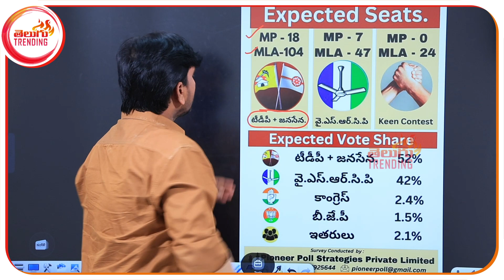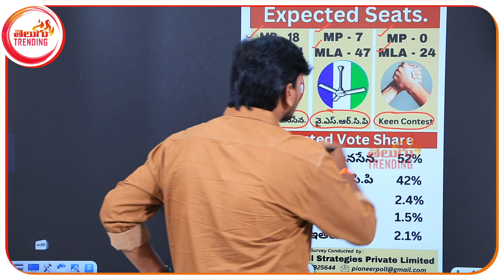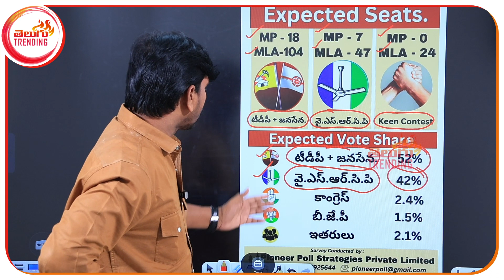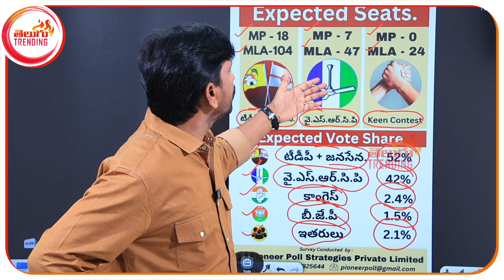గెలిచేదెవరో తేలిపోయింది..!! | Latest Pioneer Poll Strategies Survey Report On AP Elections 2024